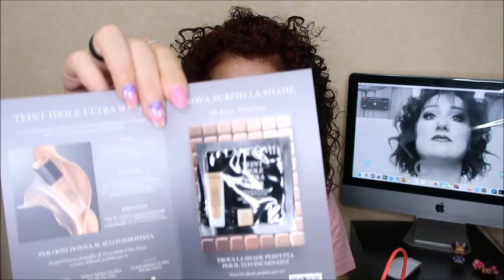SEPHORA MINI SIZE + PANDORA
ti aspettiamo💋. !!!